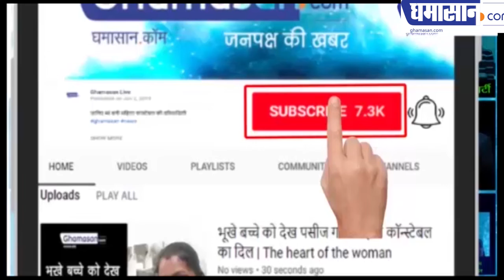Prince Charles के बाद Britain PM Boris Johnson पर Corona का अटैक, दहशत में देश | Ghamasan Live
Prince Charles है सेल्फ आइसोलेशन में
वही हो रहा है उनका इलाज